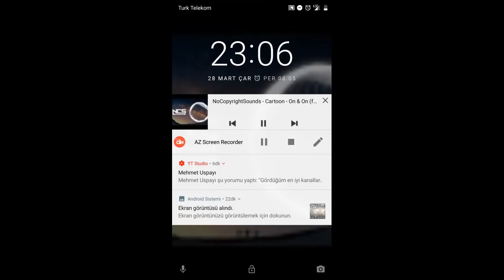VARLIĞI BAŞLI BAŞINA RAKİBE KORKU VEREN BALİNA İLE MİLLETİ SÜZGECE ÇEVİRMEK!